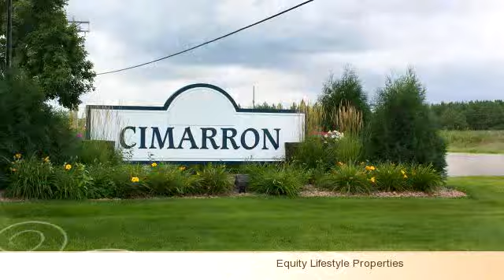Cimarron Park- 901 Lake Elmo Ave N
Bedrooms: 0
Bathrooms: 0
Square Feet: 0
Price:

05/30/2014 11:39:09 am

Last modified: